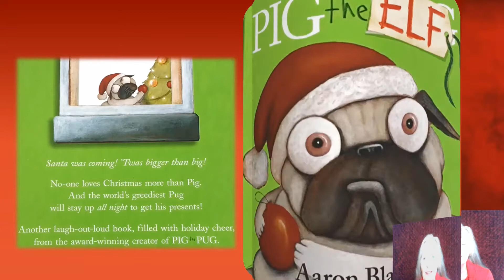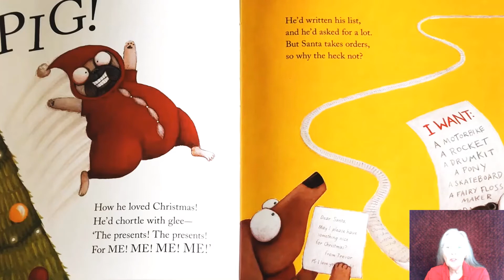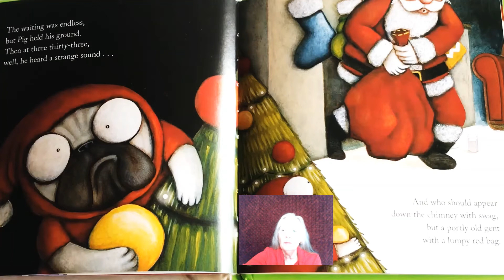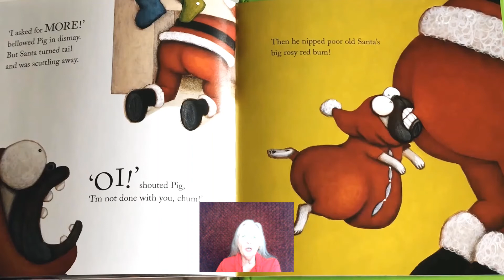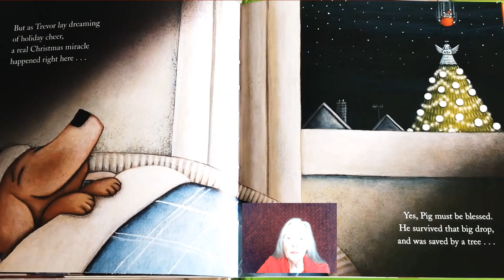Mrs Frazier reads Pig the Elf